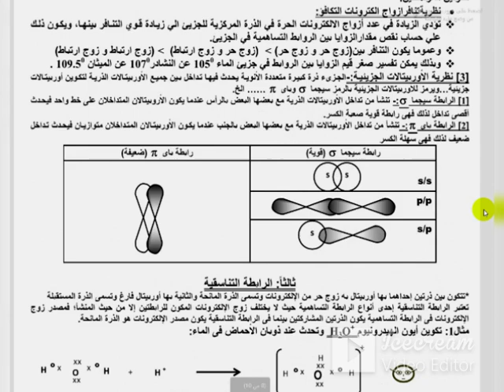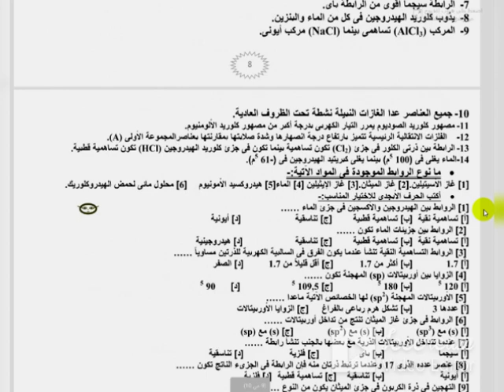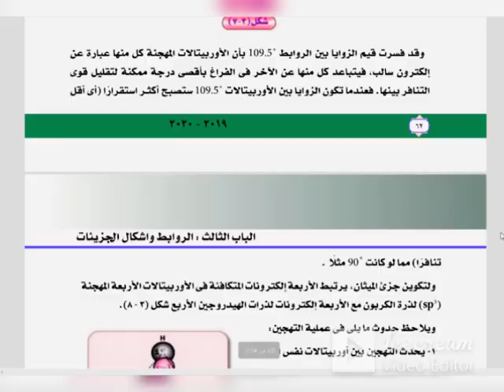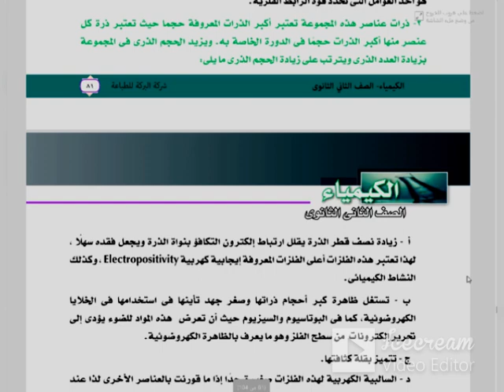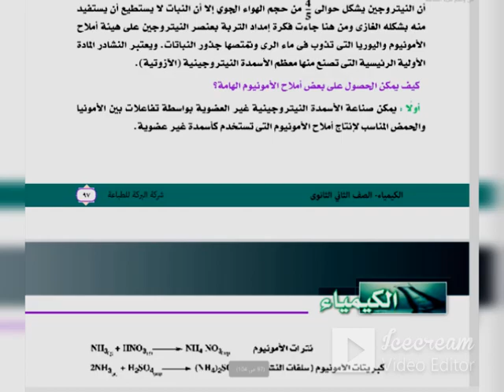الكيمياء الروابط الكيميائية للمرحلة الثانوية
الروابط الكيميائية للمرحلة الثانوية
ASTARBOSSالجديدة فريدة
افلام وثائقيةافلام علميةثقافية
تعليمية متخصصة في الكيمياءللمرحلةالثانوية
مراجعة كيمياءعضوية3ث
تعليم عن بعد وبث مباشر تعليمي لجميع طلاب الوطن العربي من المحيط للخليج المرحلة الثانوية والمتوسطة
امتحانات وشرح ومراجعات عامة ونهائية متخصصة بواسطة افضل كبارمعلمين مصروالوطن العربي لجميع المواد العلمية-كيمياء-فيزياء-احياء-رياضيات
اخبار-افلام رعب -وثائقية-مواقف وطرائف-زكريات